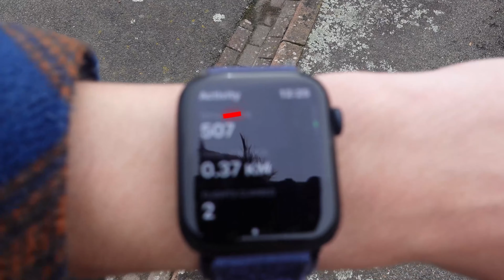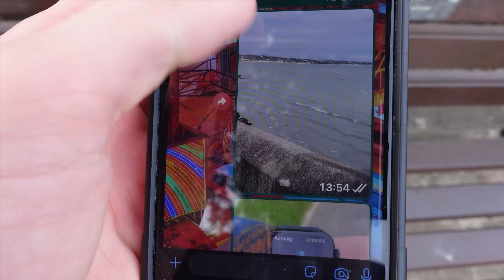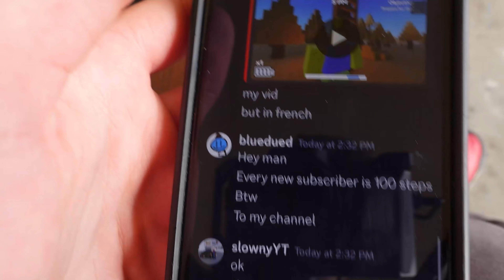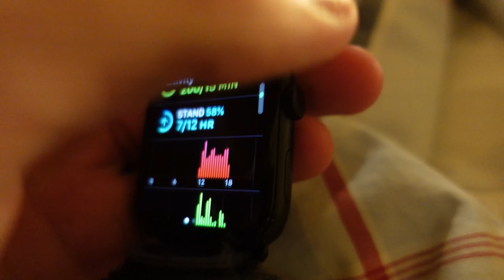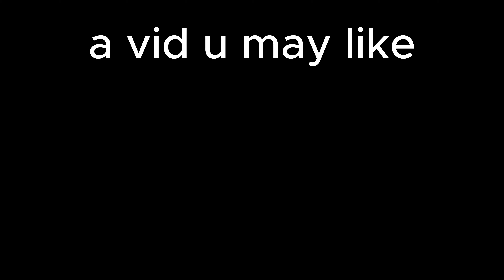I did 100,000 Steps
In this video i go on a journey to do the large plethora of steps, thankyou for all your sweet messages along the way i know this is longer than usual so feel free to skim through if you please. im including the steps i did last week so in total 80k the most i have ever done so tysm
enjoy after a pain of editing and producing it is here!